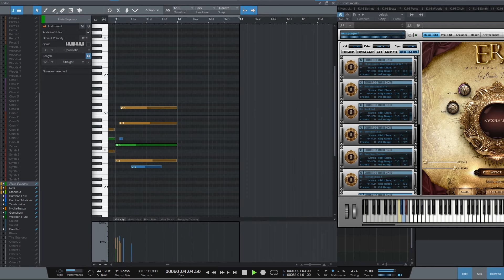Piano Roll - The Wolven Storm - Priscilla's Song midi (The Witcher 3)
Today: The Wolven Storm (Priscilla's Song) Mockup / Cover.

The Witcher 3: The Wolven Storm - Priscilla's Song (Recreated).
Remake made in Studio One (like Cubase, FL Studio etc).

How to realize the instruments I used?
Yellow = Strings
Blue = Brass
Orange = Percussians
Gray = FX, Band & Others
Green = Woodwinds
Purple = Choir
Red = Synths